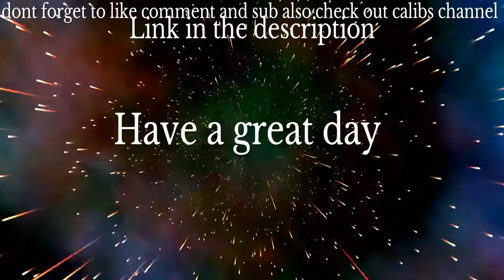The Ammo eater (Resident Evil 5 with Calib Episode 12)